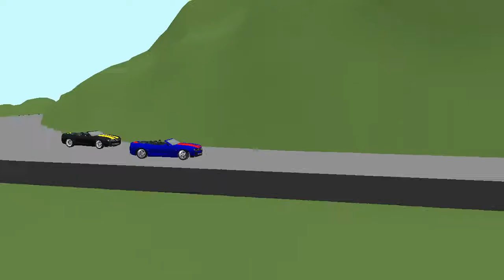2010 Chevy Camaro Car Commercial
A short commercial showing off the 2010 Chevy Camaro as it races through the mountains

Model Used: 2010 Chevy Camaro by Tom R.

Rigging for both cars was created by me